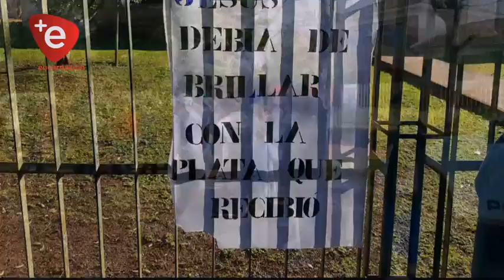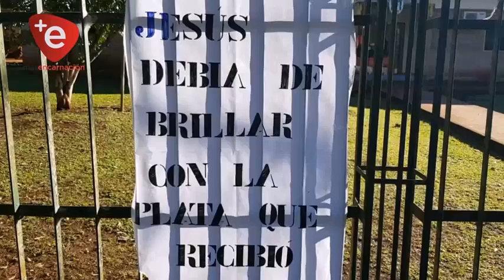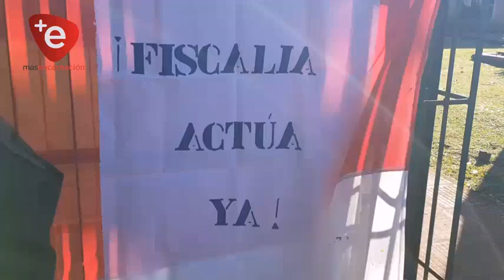EN JESÚS, EXIGEN A LA FISCALÍA ACELERAR INVESTIGACIÓN A INTENDENTE SCHLENDER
Un grupo de pobladores de distrito de Jesús se manifestaron frente al edificio municipal de la comunidad para denunciar la inacción del Ministerio Público en la investigación de la denuncia de supuesta irregularidades en este municipio, al reclamo se sumaron concejales quienes señalaron que este conflicto afecta a los niños de esta localidad que de momento están quedando sin el almuerzo escolar.